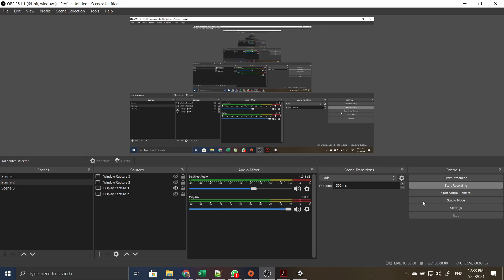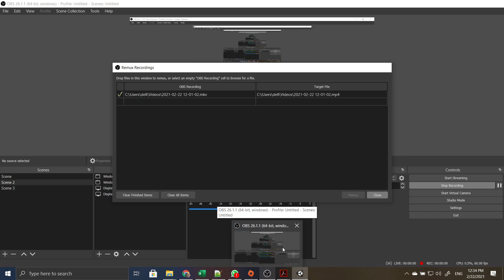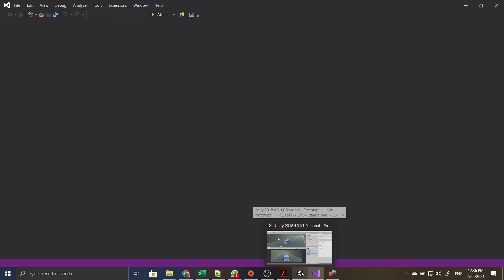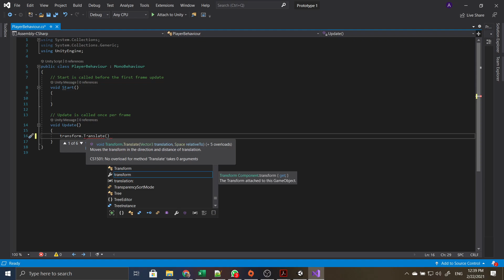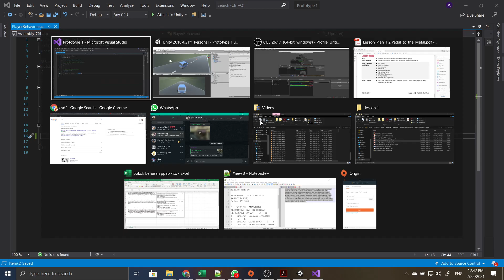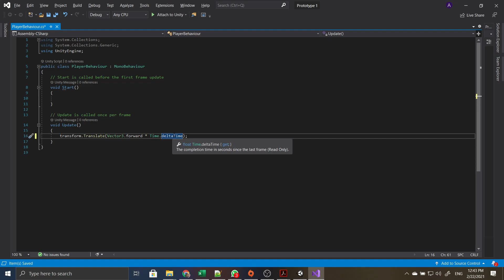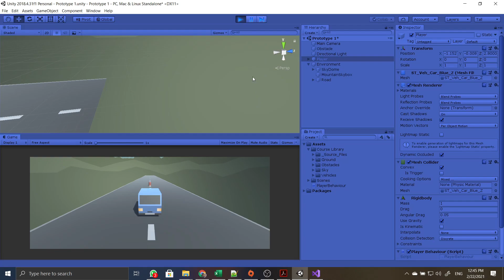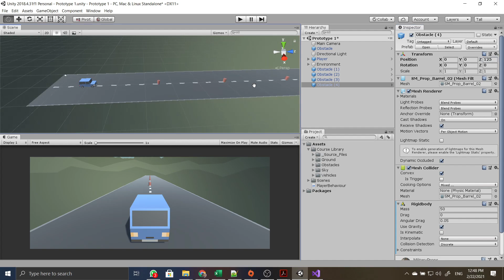Pengantar Pengembangan Aplikasi Permainan: Prototype 1 - 2